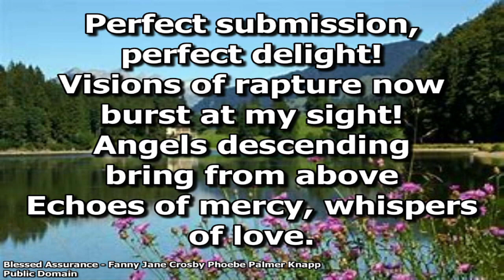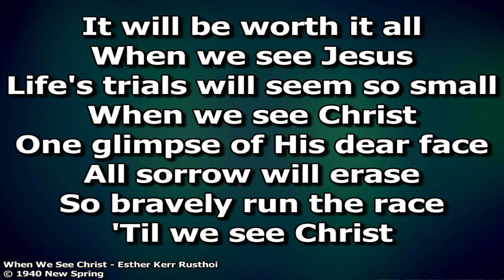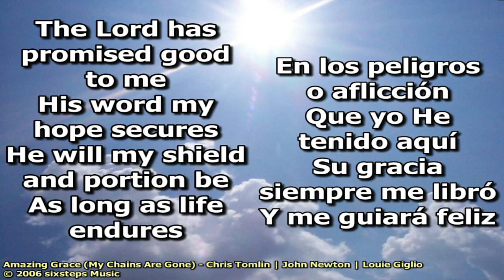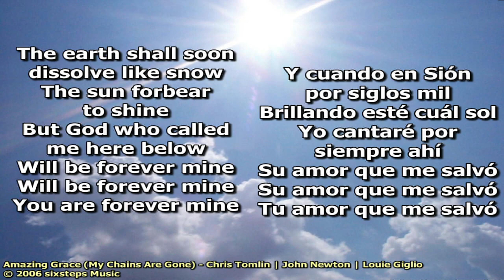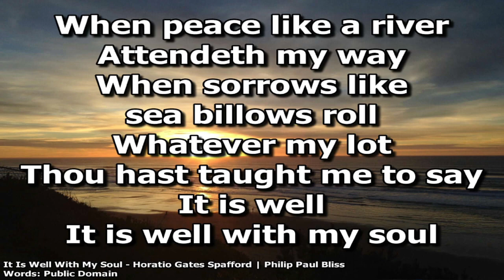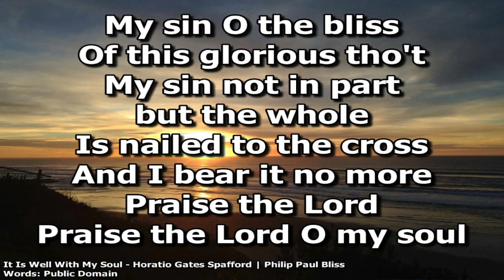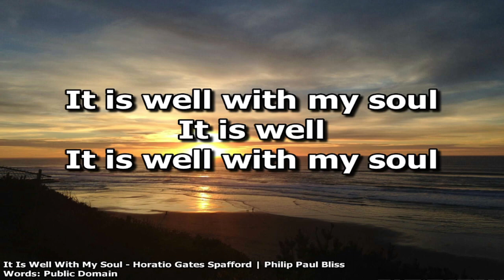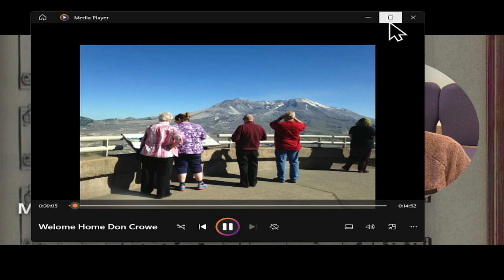2023 11 18 12 52 33 DON CROWE MEMORIAL